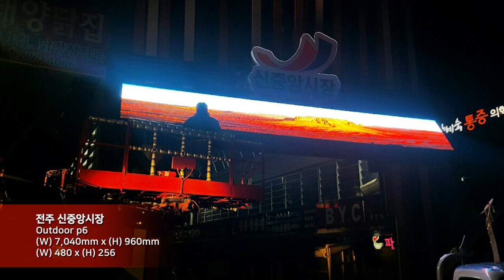[RCH] 전주 신중앙시장 (Jeonju New Central Market LED display)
[Specification]